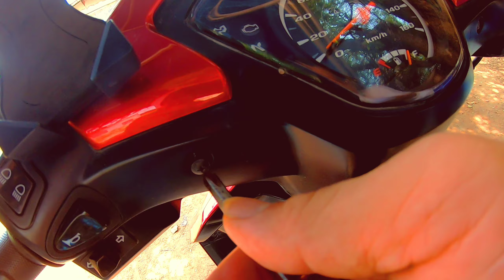เปลี่ยนหลอดไฟหน้า Wave 110i รถมอเตอร์ไซค์พ่วงข้าง